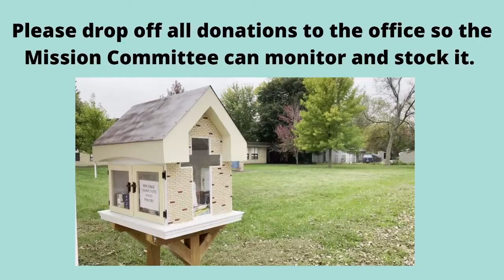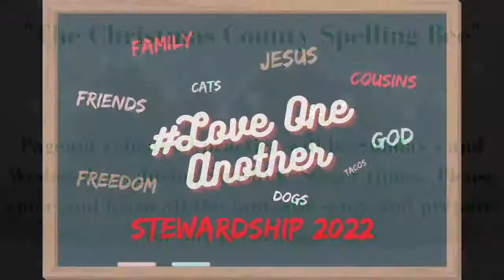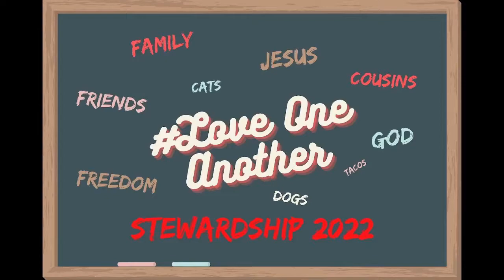Sunday Service for October 31, 2021